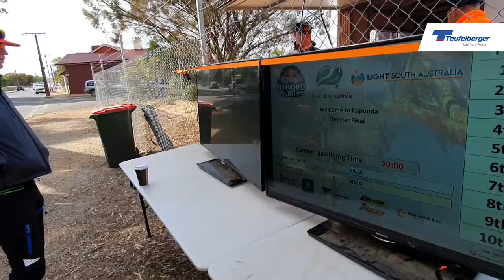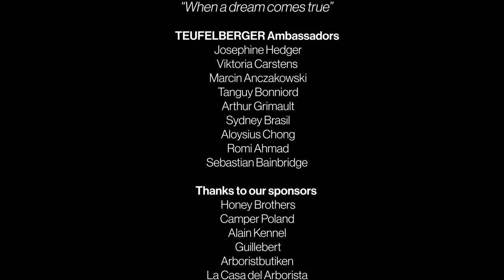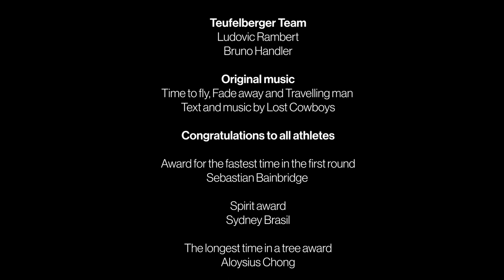Teufelberger Ambassadors at the Red Bull Branched Out 2019 - Roadmovie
When a dream comes true was the motto of this year's trip to Red Bull Branched Out in Kapunda/Australia.
Teufelberger took 9 Ambassadors on the road to experience a once in a lifetime adventure.
This trip wouldn't have been possible without the help of our fantastic partners.
Thanks to:
Honey Brothers, Camper Poland, Alain Kennel, Guillebert, Arboristbutiken, La Casa del Arborista, CSK Landscape, Treetribe Asia, Tree Tools New Zealand

Follow our fantastic TEUFELBERGER Ambassadors Hedger Josephine, Marcin Anczakowski, Tanguy Bonniord, Arthur Grimault, Viktoria Carstens, Sydney Brasil, Aloysius Chong, Romi Ahmad and Sebastian Bainbridge on a trip non of them will ever forget.

From travelling over training to competition this roadmovie tells the story of big emotions, friendship and a community like no other.

Want to manage your ppe?